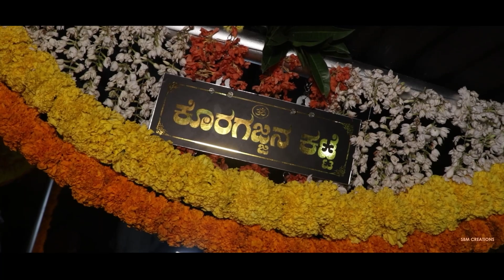GUNDODA GURIKAARE || ಗುಂಡೊದ ಗುರಿಕಾರೆ || KORAGAJJA DEVOTION SONG || JAINARAGURI || SNEHA M KARKALA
ಸ್ವಾಮಿ ಕೊರಗಜ್ಜ ಸಾನಿಧ್ಯ ಜೈನರಗುರಿ

ಶ್ರೀ ದಿನೇಶ್ ಪೂಜಾರಿ ಜೈನರಗುರಿ ಇವರ ಶುಭ ಆಶೀರ್ವಾದದೊಂದಿಗೆ ಬಿಡುಗಡೆಗೊಳಿಸಿದ ಭಕ್ತಿಗೀತೆ

ನಿರ್ಮಾಣ - ಪವನ್ ಕುಮಾರ್.ಬಿ
ಸಾಹಿತ್ಯ - ನವೀನ್.ಎಂ
ಗಾಯಕ - ಪ್ರಶಾಂತ್ ಎನ್.ಎಸ್. ಕಡಬ
ಗಾಯಕಿ - ಸ್ನೇಹ ಎಂ. ಕಾರ್ಕಳ
ಚಿತ್ರೀಕರಣ - ನಿಶಾಂತ್ ಬನ್ನೂರು
ಸಂಕಲನ - ಕಾರ್ತಿಕ್ ರಾಜ್ ಕಾಜಿಲ